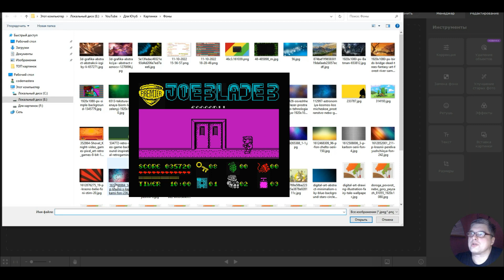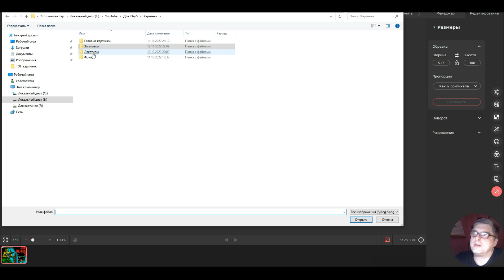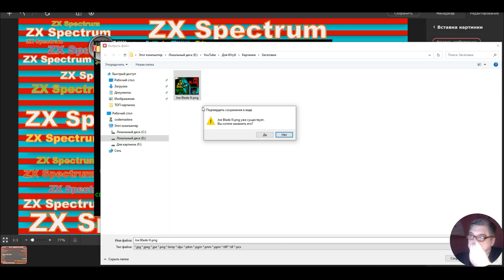Квест игры Joe Blade III игры на ZX Spectrum - прохождение (c)1989 Players Software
Это видео про классическую игру на ZX Spectrum Joe Blade 3 прохождение игры. Игра 1989 года Players Software, играем на эмуляторе и проходим от начала до конца с комментариями к игре. Замечательный и в тоже время сложный квест игры для Spectrum, порадует вас стратегией прохождения.
Для того, чтобы не пропустить новые видео, поставьте колокольчик, который будет вас оповещать. Ретро игры всегда будут вас радовать своей ностальгической красотой!